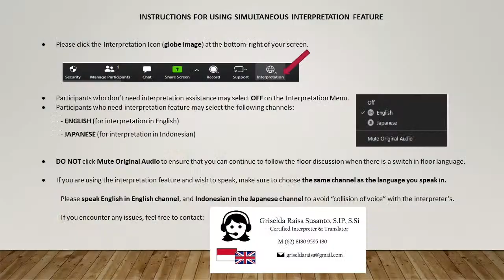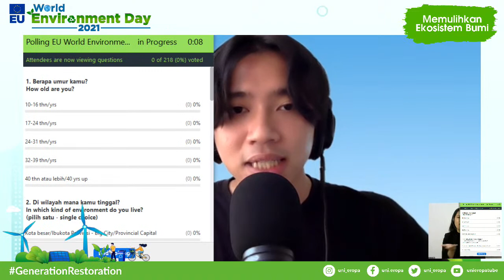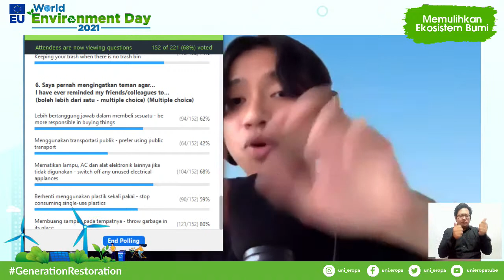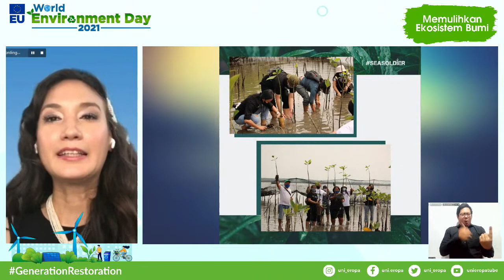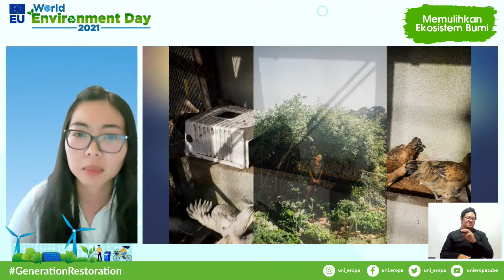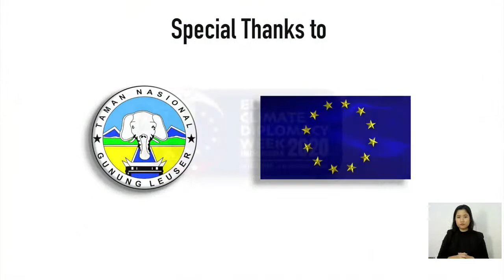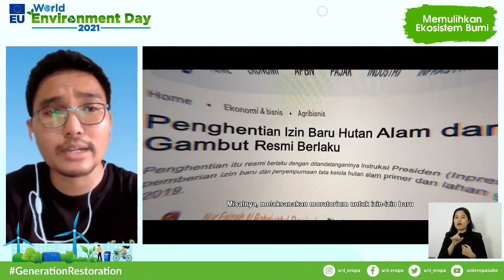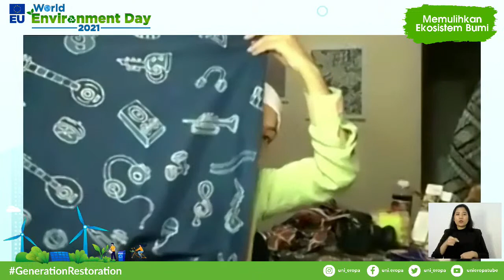EU Environment Day 2021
Berbicara tentang lingkungan tidak ada habisnya. Banyak sekali aksi yang dapat dilakukan supaya Bumi kita lestari.

Simak talk show “Memulihkan Ekosistem Bumi” pada:
Hari/ Tanggal: Jumat, 4 Juni 2021

Facebook: European Union in Indonesia